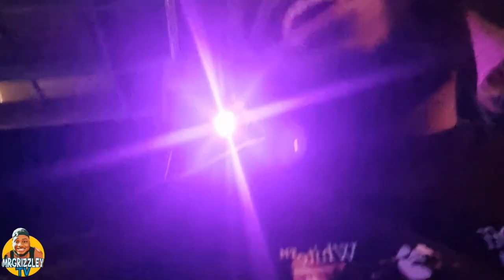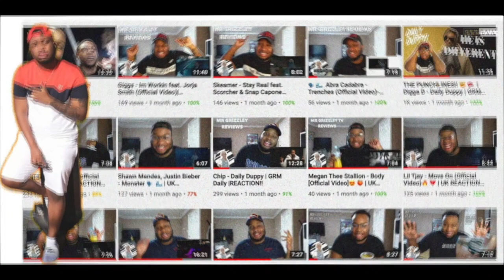BANK HOLIDAY MADNESS *DON JULIO NEVER AGAIN* 😅 || MR GRIZZLEY VLOGS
WELCOME BACK TO MR GRIZZLEY TV!

FOLLOW THE SOCIALS FOR SOME MORE CONTENT!!!